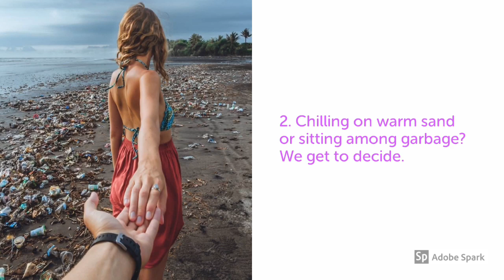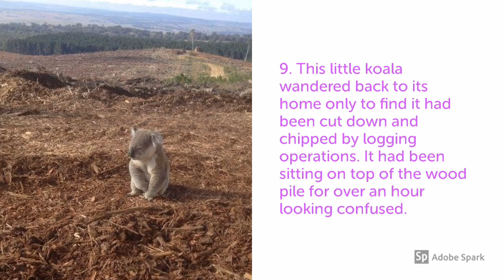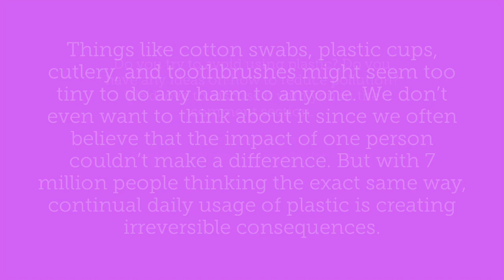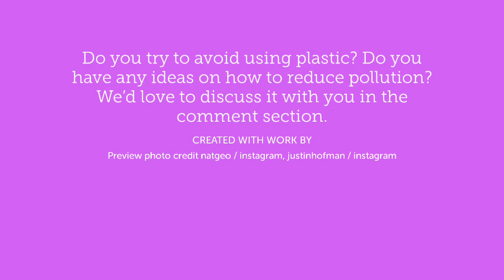20 Heartbreaking Photos That Beg Us to Heal This World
Things like cotton swabs, plastic cups, cutlery, and toothbrushes might seem too tiny to do any harm to anyone. We don’t even want to think about it since we often believe that the impact of one person couldn’t make a difference. But with 7 million people thinking the exact same way, continual daily usage of plastic is creating irreversible consequences.

★Source:

* Footage - Google.

                                 AL - FATIHAH
1. [All] praise is [due] to Allah, Lord of the worlds .
2. The Entirely Merciful, the Especially Merciful,
3. Sovereign of the Day of Recompense.
4. It is You we worship and You we ask for help.
5. Guide us to the straight path -
6. The path of those upon whom You have bestowed favor, not of those who have evoked [Your] anger or of those who are astray.
7. AMIN
                     Al - Quran.

Bitcoin - 3QF1JScZAd5qG5BCXBe8UhDZJBA2QUzp8k